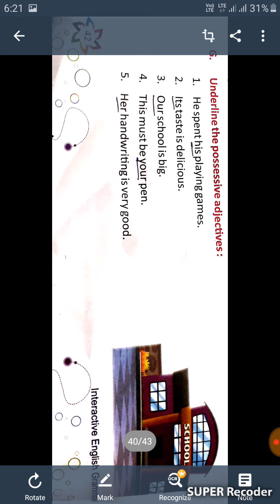tive English Grammar of 4th class:Chapter-12:Adjectives(Part-5)